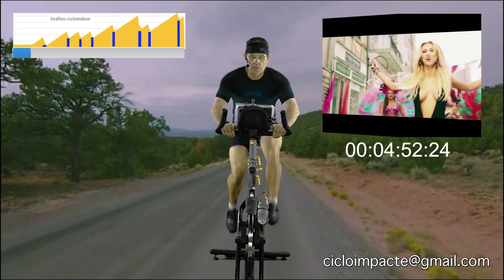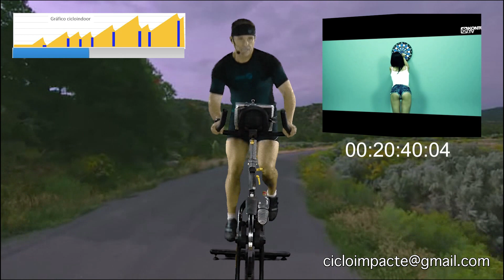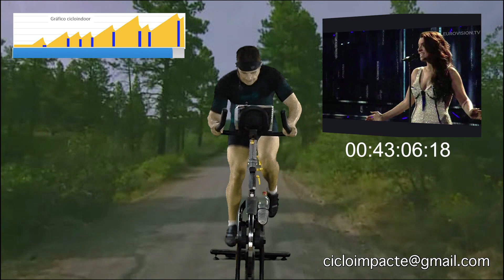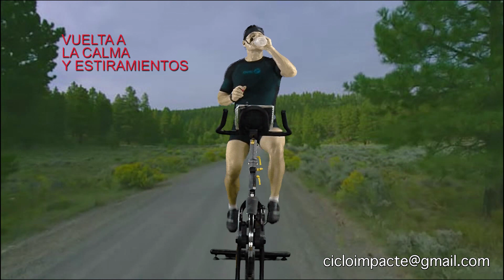spinning virtual ciclo 249 hd impactegym